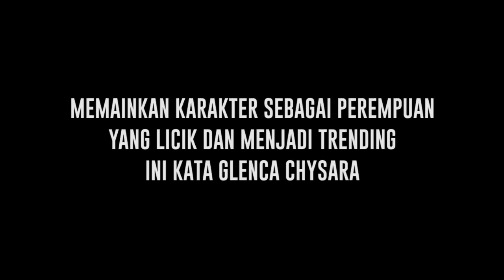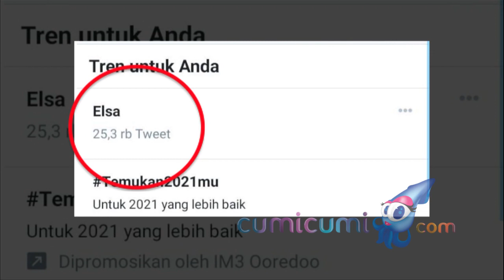Dibuat Greget dengan Karakter Liciknya Sebagai Elsa, Ini Tanggapan Glenca Chysara